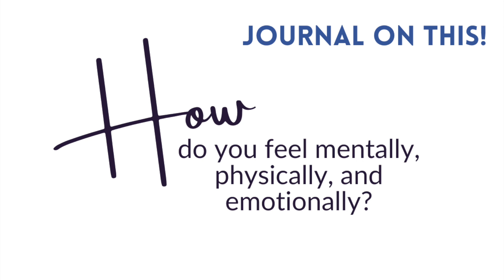10-minute Guided Daily Calm Meditation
Monthly intention: Courage
Today’s meditation: Daily Calm Meditation
Your journal prompt for today is: Before AND After your practice - how do you feel mentally, physically, and emotionally? You can rate this on a scale or spend a few moments writing on it.

Skip the intro: 2:47

One person will win a FREE entry into the 28-day Connection Intensive program.

Each of the following activities is worth 1 entry - with up to 4 entries possible to win!
1. Leave a 5-star rating and review on Apple Podcasts for The Soul Connection Podcast (be sure to take a screenshot before you hit ‘submit’)
2. Leave a 5-star rating for The Soul Connection Podcast on Spotify
3. Share about The Soul Connection Podcast on your social media account (tag me @iamkatiearnold)

To officially enter:
Screenshot your entries (reviews, ratings, and shares) and email them to (preferably in one email) with subject line “Giveaway entry” by 1/31/23 to be entered.

Add a yoga class to your practice today from my YouTube channel, Katie Arnold Yoga.

Stock Media provided by Numusic / Pond5

including
-Mindful Movement class calendar
-Journal Prompts for when you’re stressed out
-You are Loved guided Meditation